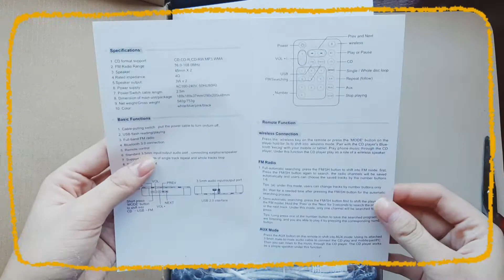UNBOXING | CD Player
listening to BTS has never been better ♡